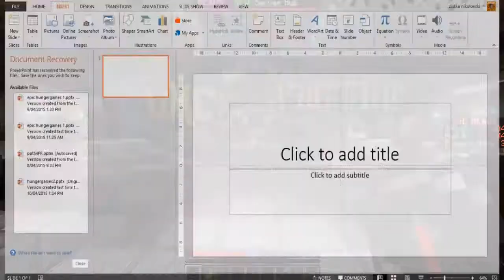MINECRAFT HUNGER GAMES- Rise Of The Diamond Shovel- ep.3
In this episode I play in the nexus server on the map Duckbill City with Camzeny (Cameron)